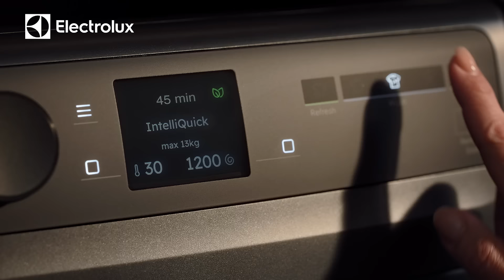The new Electrolux Ultimate Care Gen III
Introducing the new Electrolux Ultimate Care Gen III,  the new washing machine, washer dryer and tumble dryer range with beautiful Scandinavian design and advanced functionalities that make sustainable clothing care even more effortless for you. Key technologies include:
Full Wash 45:
AutoDose:
3D Sense:
SmartSelect: